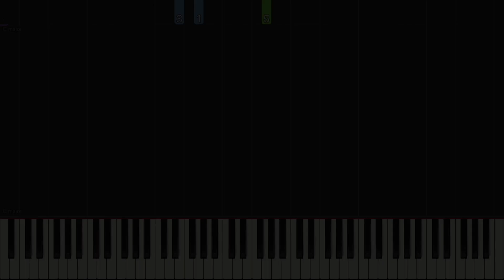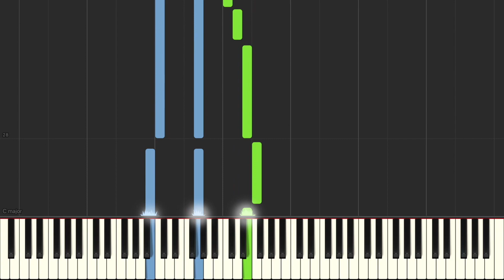Alfred's Basic Piano Library Prep Course Level E Lesson Book: "Come, Thou Almighty King" Tutorial